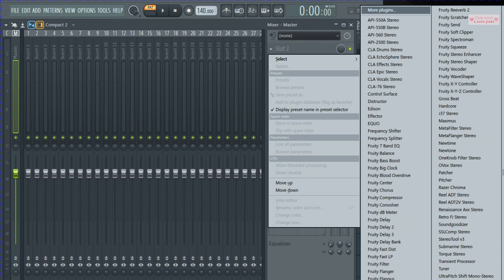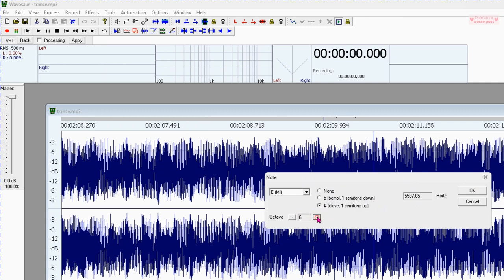Ver frecuencia de Nota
Si desea comprender rápidamente qué frecuencias corresponden a qué notas, está en el lugar correcto. Te diré dos formas. Con una web, con  FL Studio y con un programa portable, es decir, no hace falta instalarla.

También puede ir a esta página para descargar este pequeño archivo.
No ocupa espacio y es un programa portátil que te sorprenderá por lo mucho que te permite hacer con tus archivos de audio.

Lo abres, vas a herramientas desde la barra de herramientas, luego tienes que hacer clic en frecuency note calculator.